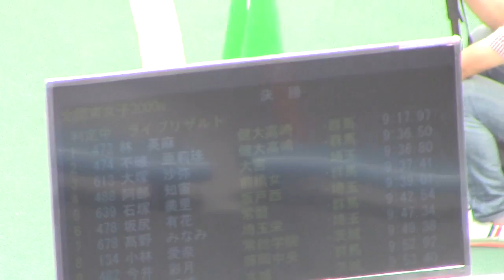林英麻独走V / 2017関東高校陸上 北関東女子3000m決勝 + 表彰式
兼秩父宮賜杯第70回全国高等学校陸上競技対校選手権大会北関東･南関東地区予選会
2017年 6月19日 　千葉県総合スポーツセンター陸上競技場
■北関東女子3000m決勝
1着 9:17.97 　[473] 林英麻 (3)　健大高崎 / 群馬
2着 9:36.50 　[474] 不破亜莉珠 (3)　健大高崎 / 群馬
3着 9:36.80 　[613] 大塚沙弥 (3)　大宮 / 埼玉
4着 9:37.41 　[488] 阿部知宙 (2)　前橋女 / 群馬
5着 9:39.01 　[639] 石塚美里 (3)　坂戸西 / 埼玉
6着 9:42.54 　[478] 坂尻有花 (3)　常磐 / 群馬

7着 9:47.34 　[678] 髙野みなみ (3)　埼玉栄 / 埼玉
8着 9:49.38 　[134] 小林愛奈 (3)　常総学院 / 茨城
9着 9:52.92 　[482] 今井彩月 (2)　藤岡中央 / 群馬
10着 9:53.40 　[105] 小高夏綺 (3)　水城 / 茨城
11着 9:55.29 　[451] 伊井笑歩 (2)　前橋育英 / 群馬
12着 9:56.82 　[698] 上村栄奈 (3)　昌平 / 埼玉
13着 9:56.85 　[11] 市川琴乃 (2)　水戸一 / 茨城
14着 9:57.25 　[285] 飯塚響 (3)　白鴎大足利 / 栃木
15着 9:57.47 　[286] 飯田亜弥 (2)　白鴎大足利 / 栃木
16着 9:59.22 　[111] 茂木美樹 (2)　水城 / 茨城
17着 10:02.82 　[677] 諏訪帆香 (3)　埼玉栄 / 埼玉
18着 10:14.15 　[287] 野澤綺花 (3)　白鴎大足利 / 栃木
19着 10:18.69 　[248] 岡田叶恵 (3)　宇都宮文星女 / 栃木
20着 10:21.32 　[108] 白田香菜子 (2)　水城 / 茨城
21着 10:41.13 　[249] 川面怜緒菜 (2)　宇都宮文星女 / 栃木
22着 10:43.08 　[311] 長谷見桜花 (2)　國學院栃木 / 栃木